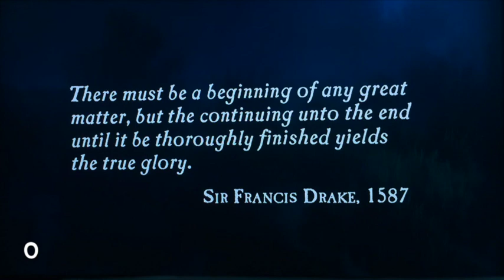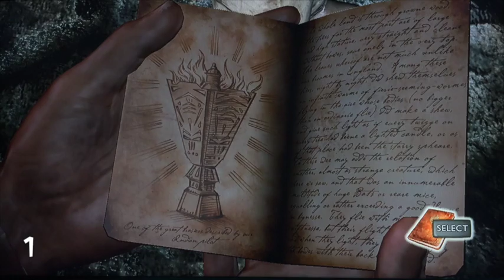Let's Challenge Uncharted: Drake's Fortune Part 1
We have a lead that could take us to the most remarkable treasure imaginable...

In this episode:
Ambushed - 0/0 Treasures
The Search for El Dorado - 6/6

Trophies:
First Treasure - Find 1 Treasure
Beginner Fortune Hunter - Find 5 Treasures

Let's Challenge Rules:
1. For every trophy you earn, you gain a life
2. Every time you die, you lose a life
3. If your lives ever fall below zero, you fail the Challenge
4. The game must be played on Hard or higher